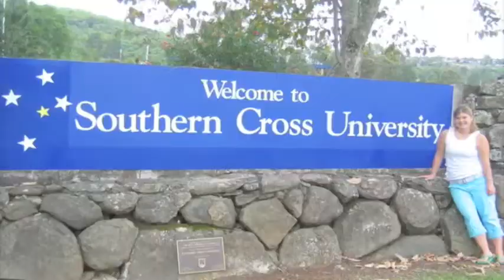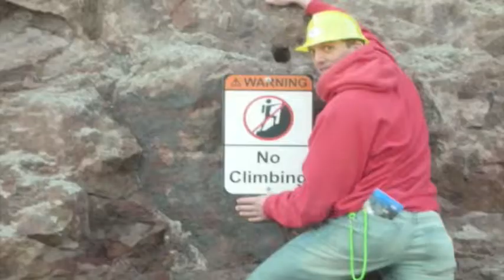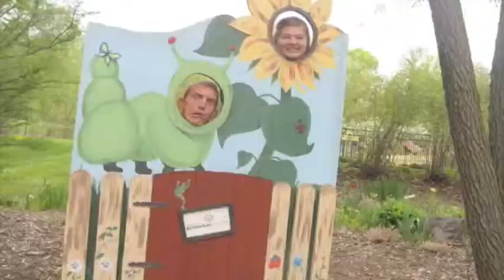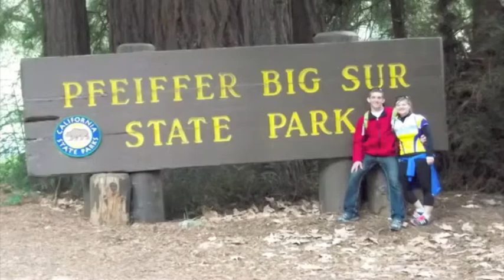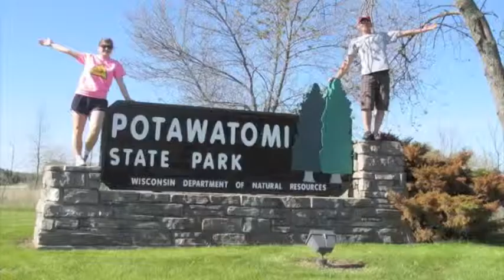Wedding video - high resolution